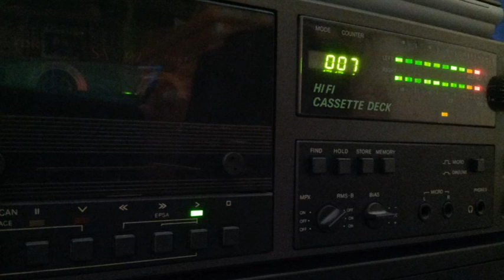[Tape 267] unknown Mix [side A]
Hier wieder ein komplett ungelabeltes Tape
mit einem unbekannten Mix...